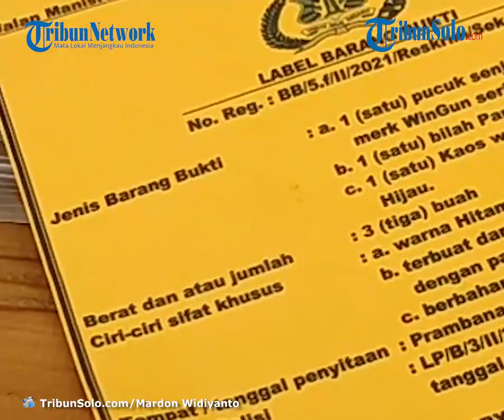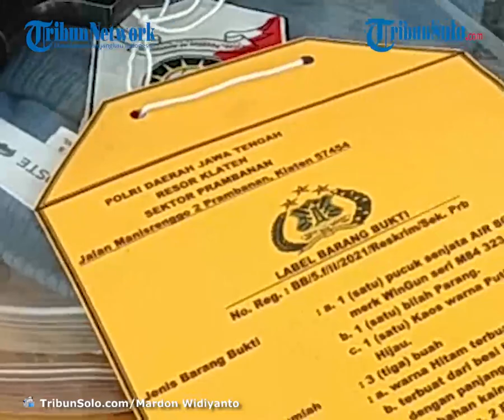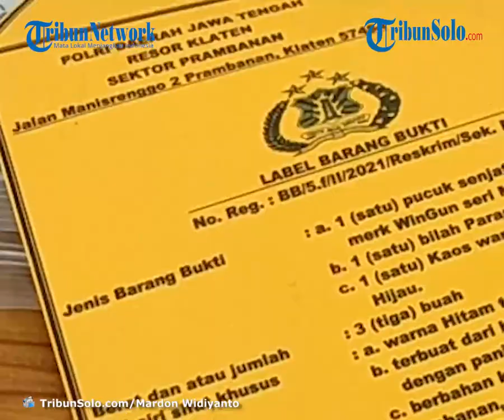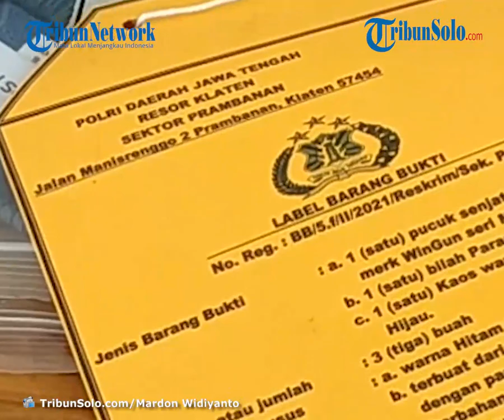2 Tetangga Terlibat Cekcok, Pelaku Tembak Korban dengan Airsoft Gun Sebanyak 6 Kali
TRIBUN-VIDEO.COM - Terjadi percekcokan yang menyebabkan penganiayaan seorang korban di sebuah kebun di RT 05 RW 03, Dukuh Kotesan, Desa Kotesan, Kecamatan Kabupaten Klaten, Selasa, (2/2/2021).

Pelaku melakukan penganiayaan terhadap korban dengan menembakan senjata api kearah korban.

Berdasarkan informasi yang dihimpun TribunSolo.com, kejadian berawal di Desa Kotesan, Prambanan korban, Suryo Pratomo bersama saksi Agus Yunanto akan kembali ke Jakarta dengan naik Grab, sekitar pukul 10.00 WIB, Selasa, (2/2/2021).

Korban dan saksi kembali ke Jakarta untuk kembali bekerja disana.

Saat itu pelaku tengah berdiri di pinggir kebun milik pelaku yang bernama R Soegeng Prijanto (54), tetangga korban sendiri.

Kebun milik pelaku berdampingan dengan jalan keluar-masuk rumah orangtua korban.

Mengetahui Pelaku, kemudian korban berhenti dan keluar dari mobil dan menemui pelaku.

Beberapa saat kemudian, terjadi cekcok antara korban dan pelaku.

Saat itu pelaku membawa sabit dan mengarahkan senjata ke arah korban, korban lari ke dalam rumah orang tua korban.

Korban kembali ke rumah orang tuannya bermaksud mengambil sebilah parang.

Kemudian saat korban kembali menemui pelaku dan sampai di kebun pelaku, tiba-tiba pelaku mengangkat dan mengarahkan ke arah korban sepucuk senjata airsoftgun.

Hal tersebut membuat korban mundur beberapa langkah, namun pelaku melepaskan tembakan sebanyak 6 kali hingga mengenai tubuh korban.

Korban terkena luka tembak peluru airsoftgun pada bagian pipi kiri, kedua lengan, 2 luka di leher bagian bawah serta di bagian daun telinga korban.

Setelah melihat kejadian tersebut, korban dan saksi berusaha untuk melumpuhkan pelaku dan berhasil mengamankan pelaku.

Setelah kejadian tersebut, korban memeriksakan lukanya ke rumah sakit dan kemudian melaporkan kejadian ini ke Kantor polsek Prambanan Klaten dan pelaku diamankan oleh petugas.

Kapolres Klaten AKBP Edy Suranta Sitepu mengatakan pihaknya mendapat foto yang beredar, terjadi penembakan di rumah sakit di Klaten.

"Setelah mendengar informasi tersebut, kami melakukan penyelidikan ini dan benar terjadi penembakan di wilayah Klaten, tepatnya di sebuah kebun di Desa Kotesan, Kecamatan Prambanan," kata Edy Suranta Sitepu saat  konferensi pers di Mapolres Klaten, Kamis (11/2/2021).

Edy mengatakan pihaknya mendapatkan informasi terjadi cekcok antara korban dan pelaku yang mengakibatkan penganiayaan berupa penembakan airsoft gun ke arah pelaku.

Dia mengatakan untuk motif yang memicu terjadinya penganiayaan ini diduga karena ada masalah pribadi antara pelaku dan korban.

"Kejadian dipicu masalah pribadi dan untuk adanya motif yang lain masih kami masih lakukan pendalaman," katannya.

Lanjut, ia mengatakan setelah mendapatkan informasi tersebut, Sat Reskrim Polres Klaten bersama Polsek Prambanan melakukan pengejaran pelaku

Edy mengaku dalam pengejaran, pelaku berhasil berhasil diamankan oleh petugas dalam waktu 1 jam.

" Setelah diamankan, kami berhasil menyita senjat air soft gun yang ternyata tidak mempunyai izin dan parang milik pelaku," ucapnya.

Edy mengatakan, pelaku dikenakan KUHP 351 ayat 2 tentang penganiayaan.

Pelaku terancam pidana penjara 5 tahun penjara.

"Selain itu, pelaku juga akan dikenakan Undang-Undang Darurat Nomor 12 Tahun 1951 tentang Senjata Api karena memiliki senjata airsoft gun yang tidak ada izinnya," tambanya.